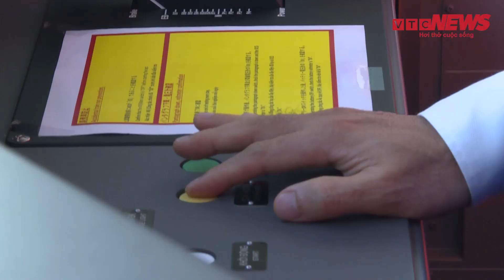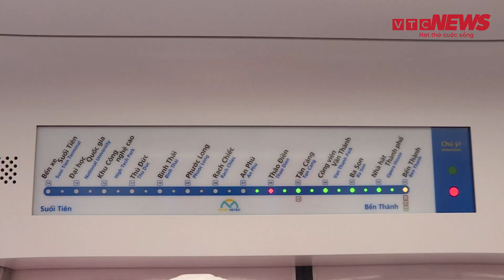Đoàn tàu Metro số 1 chạy thử nghiệm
Sáng 30/8, đoàn tàu của tuyến Metro Số 1 (Bến Thành - Suối Tiên) chạy thử trên đoạn ray 120 m tại Depot Long Bình, TP Thủ Đức, TP.HCM.